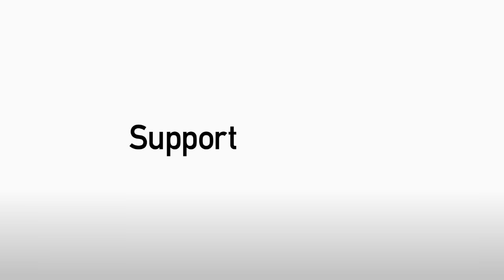HARRY CORNICK POST NORTHAMPTON TOWN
Goalscorer Harry Cornick chats following the 1-1 draw with Northampton Town.